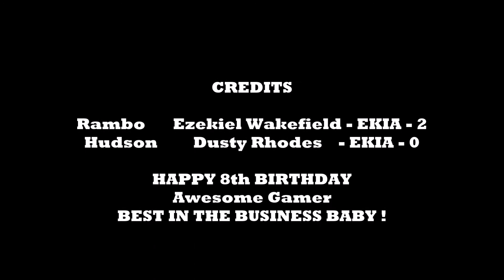Happy Birthday Ezekiel Wakefiel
My man went Rambo mode haha